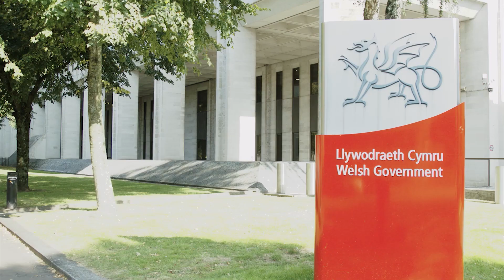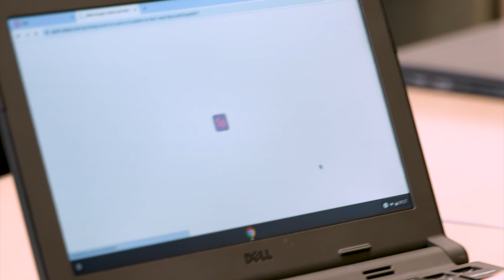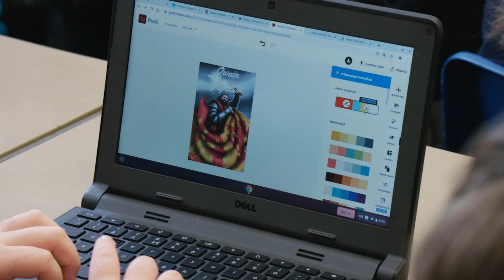Adobe Spark for Education in Wales | Adobe Edu UK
Adobe Spark for Education is now officially available through the Hwb platform for all teachers and learners in Wales. In this video, you'll see the steps Wales are taking to better prepare their students for a digital world.

If you're looking for inspirational Spark projects, head over to our new Adobe Education Exchange Cymru page to see resources and courses which are perfect for educators in Wales